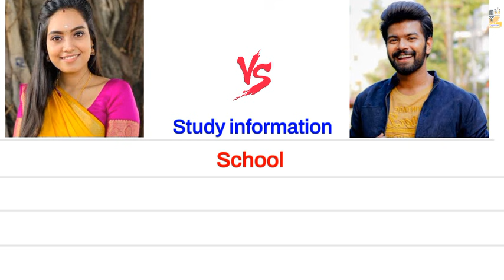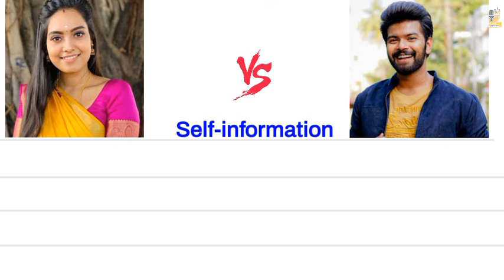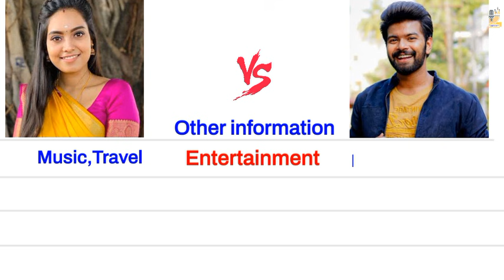Pavithra janani 🆚 Vj Vishal englishcomparision biography biggbosslove vijaytv promo dharsika